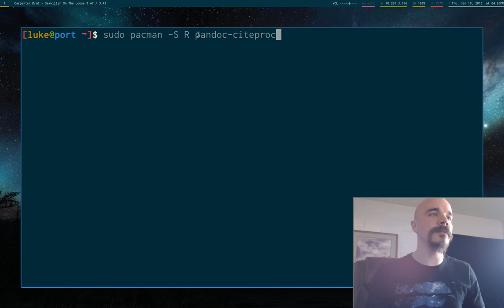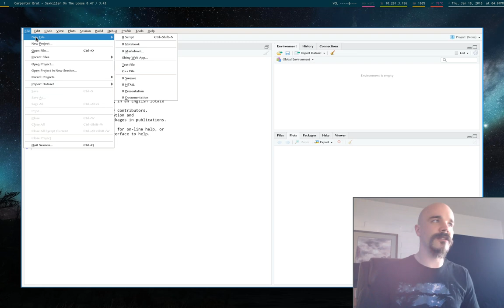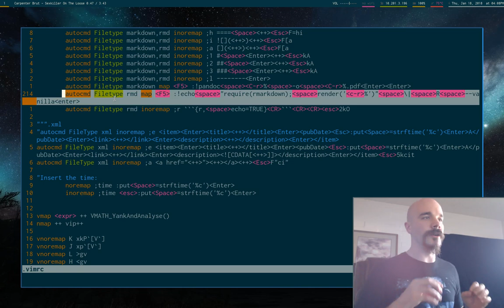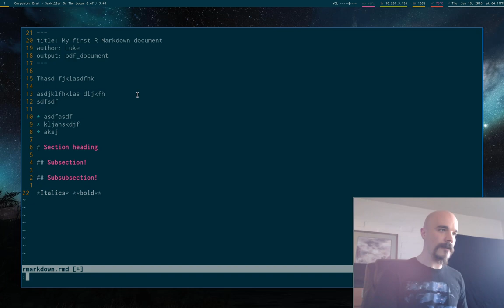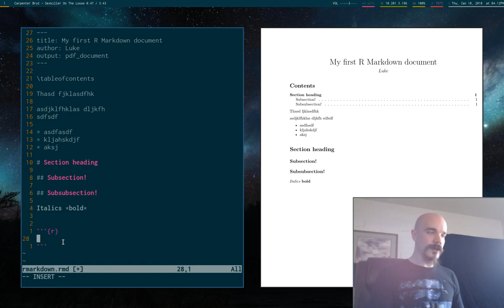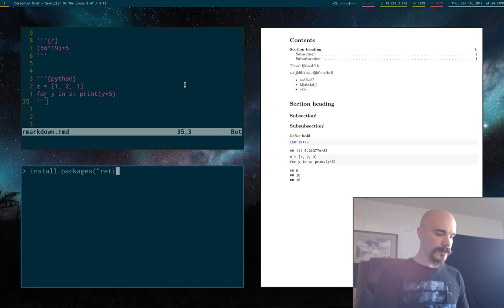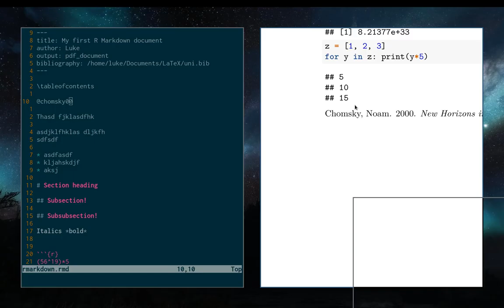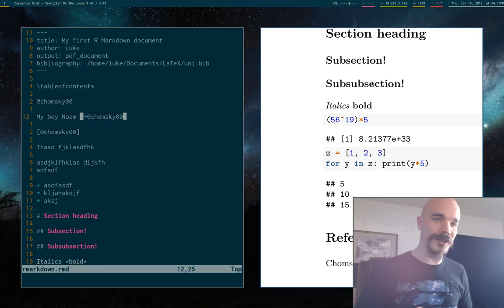An Intro to R Markdown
Install both R and pandoc-citeproc. Go into R and install "rmarkdown" and for Python, "reticulate".